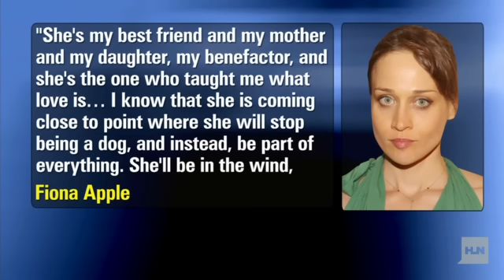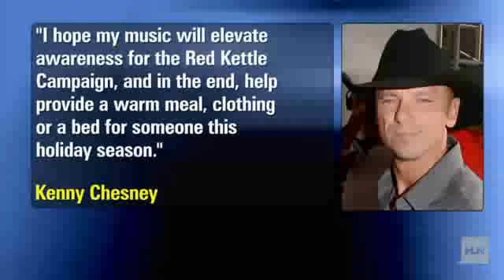'Twilight's' Thanksgiving weekend box offi...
"Breaking Dawn -- Part 2" is set for a holiday box office win, and stars perform at Thanksgiving football halftime shows.